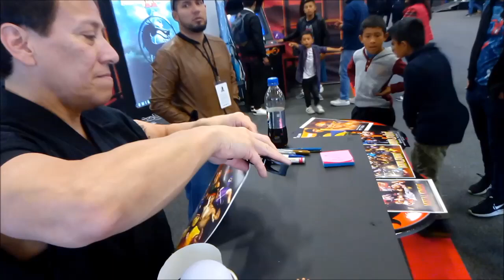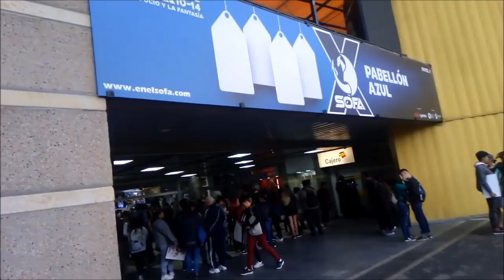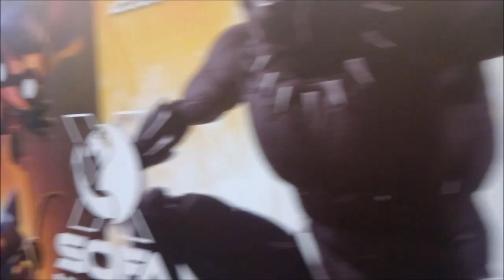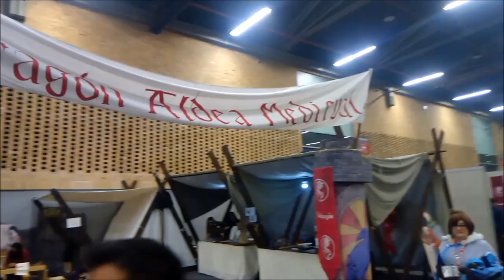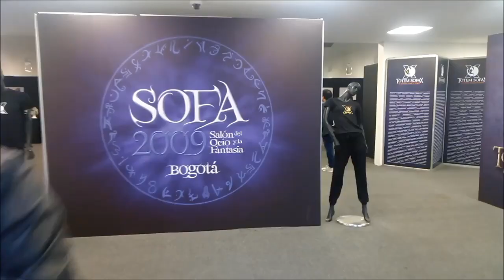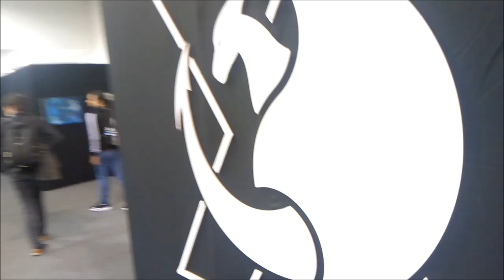SOFA -X 2019 DAY 2